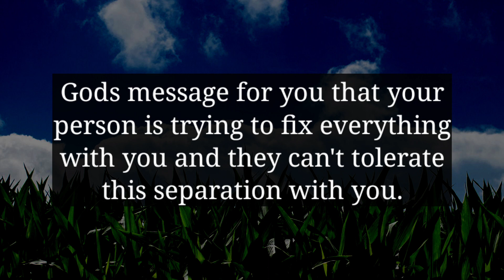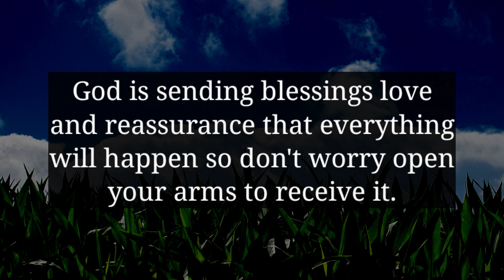YOUR PERSON IS TRYING TO FIX EVERYTHING...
divine feminine
twin flame